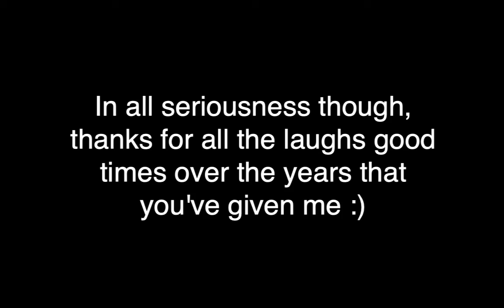Happy 10th Birthday Minecraft!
I am really at a loss of words of how greatful I am for this game, so I'm not even gonna go through the effort of trying to put it into words :P Love y'all, no homo though...